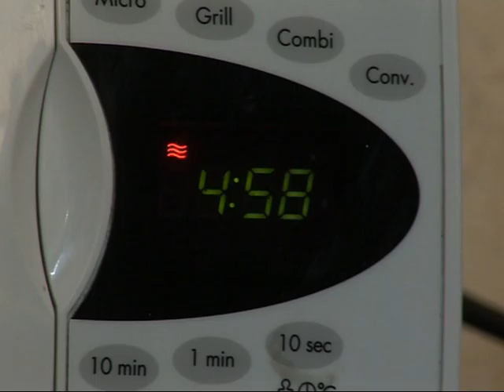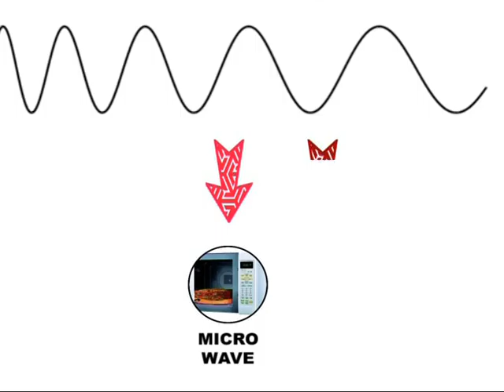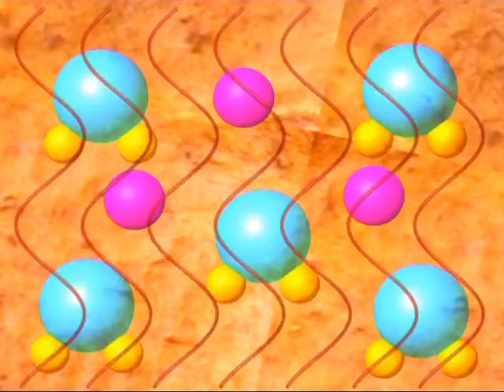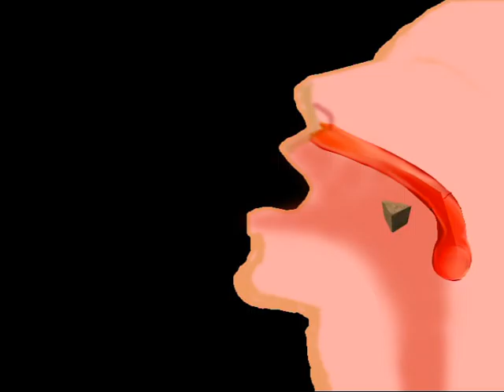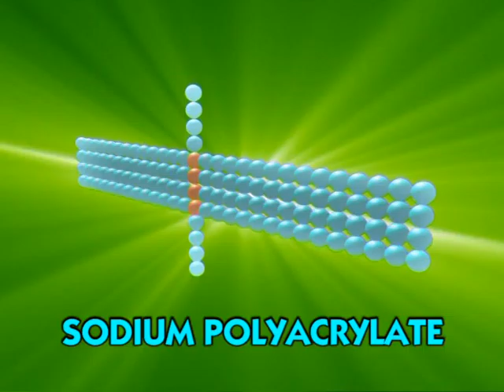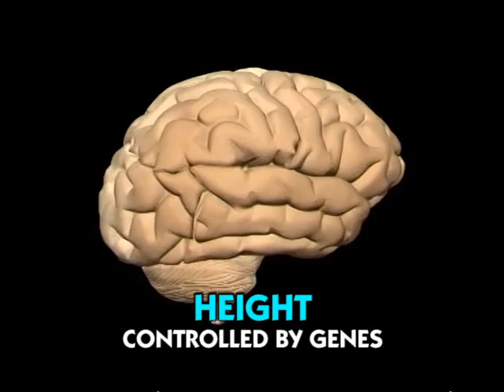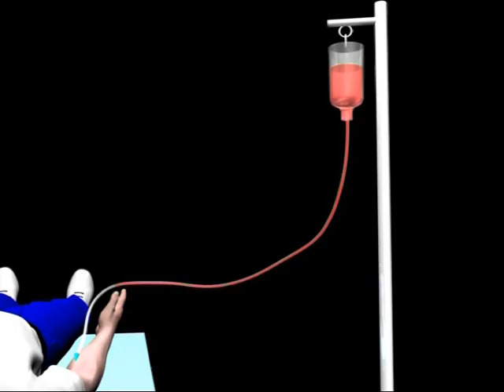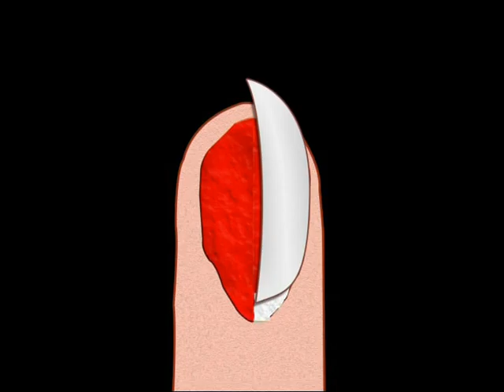HAR MUTTHI MEIN SCIENCE # 09